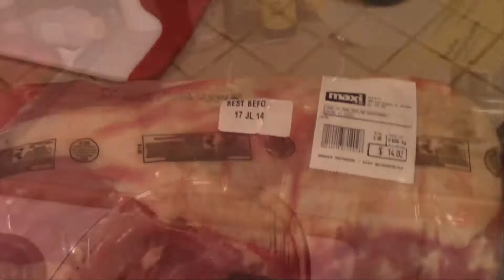SUPERBE RECETTE DE MÉCHOUI AU BBQ VERTICAL!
Pour la premiere fois je cuisine avec mon nouveau BBQ de ma fabrication!
Je fut surpris par l’efficacité et la rapidité avec lesquels ce bbq vertical fonctionne.
La recette de méchoui au porc que je vous présente, peut aussi bien être adapté au bœuf et au poulet avec un minimum de variantes, selon vos gout!